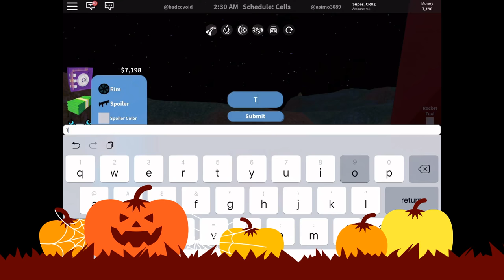I got a new car in jailbreak tkc